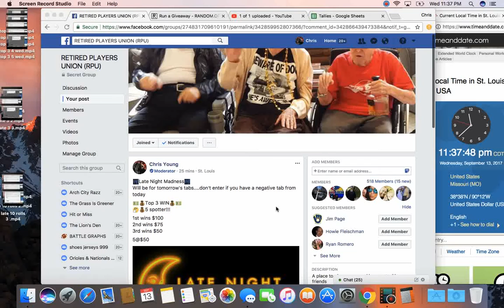late 3 4